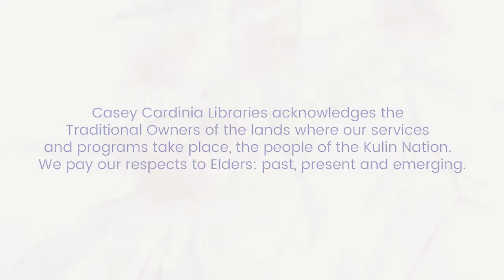The History Behind The Fiction with Alison Stuart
Sam chats to award-winning Author, Alison Stuart.